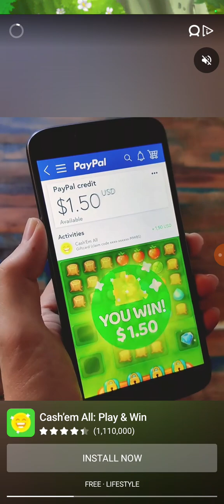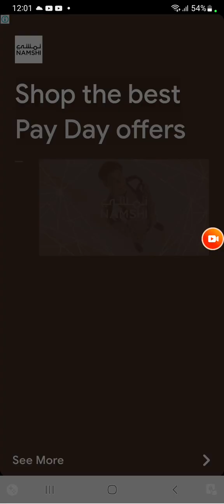GAME OF WORDS 27-31